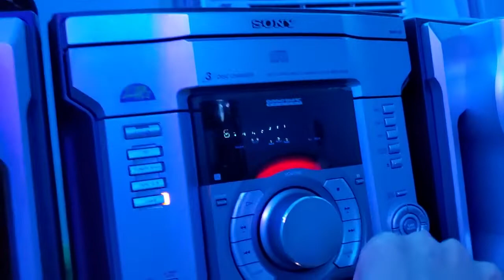Sony MHC-GX45 (Better with time)